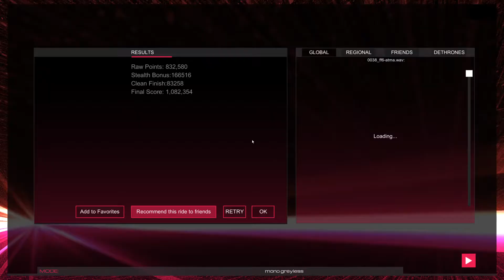Let's Audiosurf 2 [Greyless] 008 - ff6-atma.mid